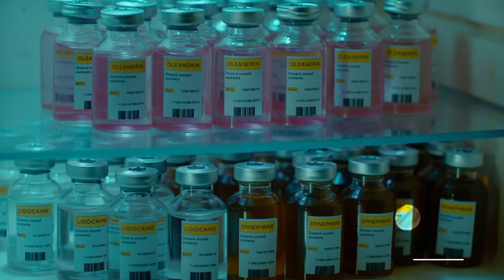Erica (2019) part 6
This is actually video game from PS4 App.